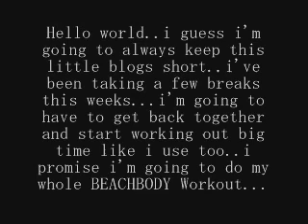journal entry 141..i need to get it together...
processing...plz wait..